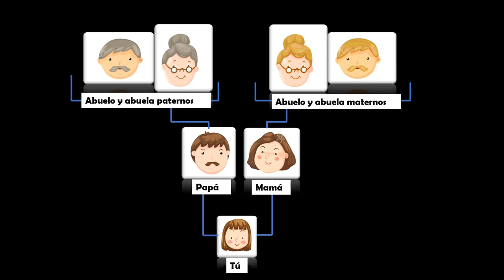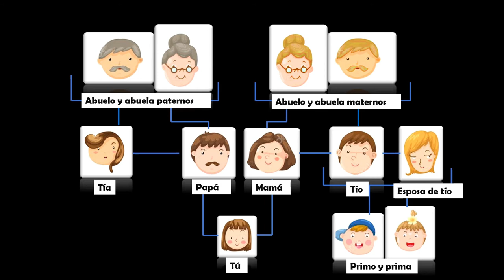LA FAMILIA Y ÁRBOL GENEALÓGICO PARA NIÑOS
Los mas pequeños aprenden la familia, los miembros de la familia y como realizar su árbol genealógico